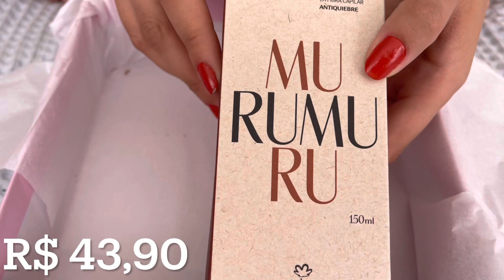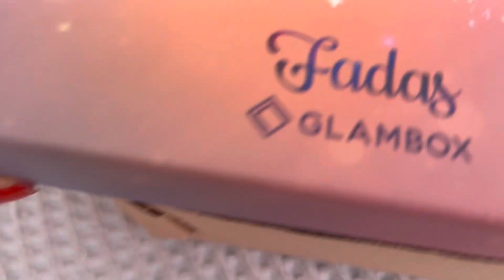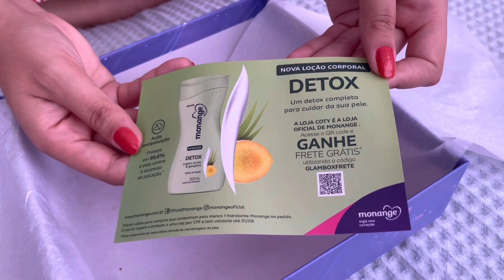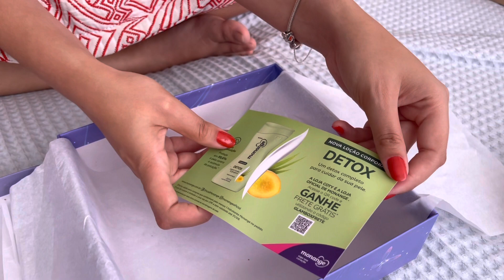Glambox | 6 By Nath Araujo | 7 Fadas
No vídeo de hoje trouxe uma glambox
❤️ Roupas do looks da Semana❤️
Bolsa Preta
Camisa azul listrada
Camisa de coração
Rasteira/sandália Bege:

Bolsa Cinza
Mochila verde: ➡️@saojudastadeuindaiatuba

Tricot vermelho
Tricot branco
Calça Ri.19 Rosê
Calça Ri.19 Mulheres altas
Casaco Verde militar:

Jaqueta Jeans
Salto preto cod. 8736354